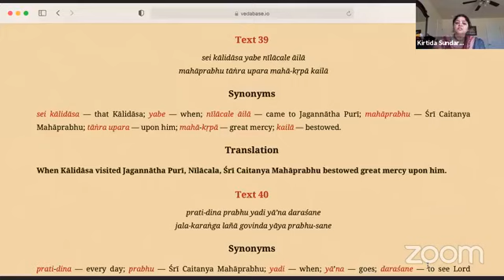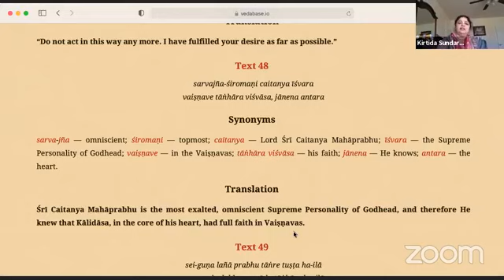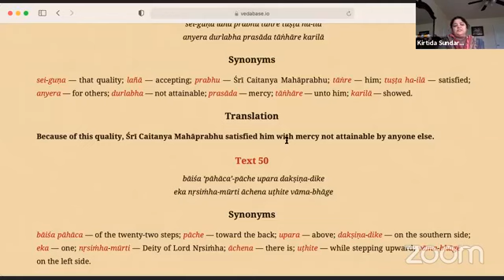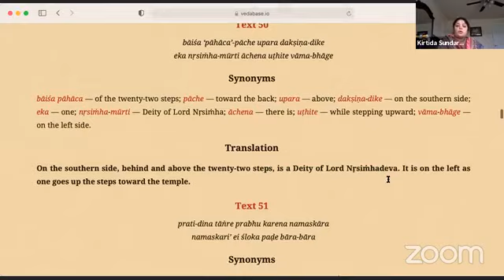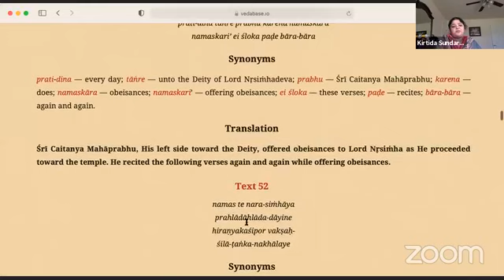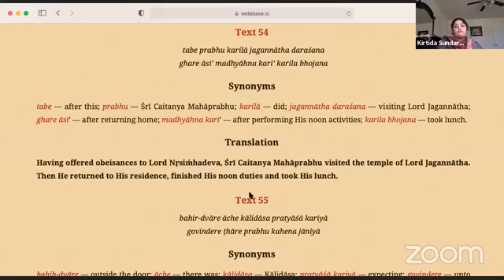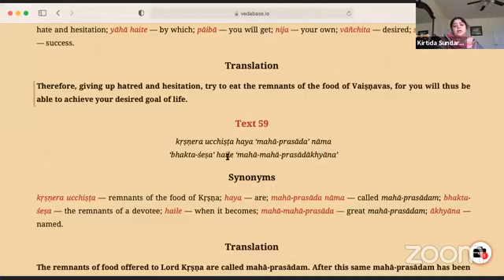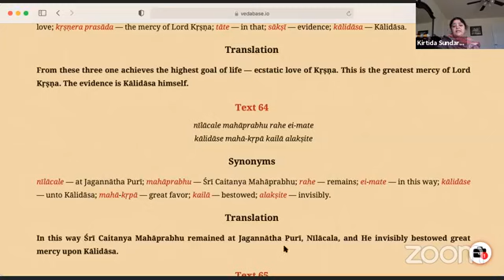Sri Caitanya Caritamrta Antya Lila 16.39 Kirtida Sundari mataji - May 13 2021